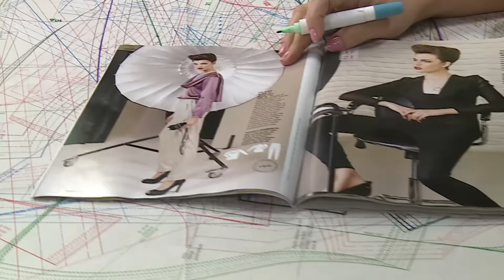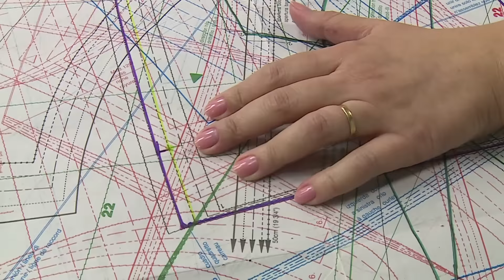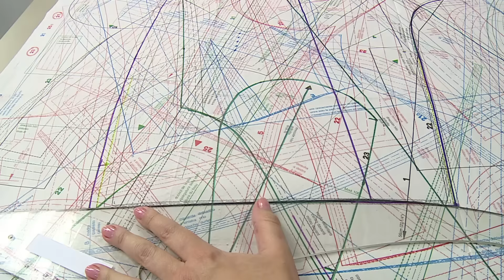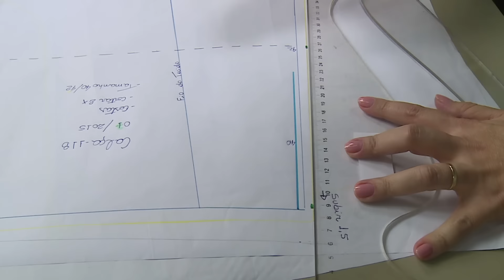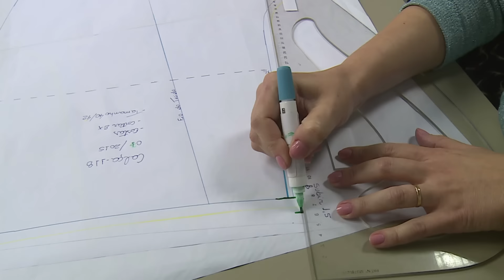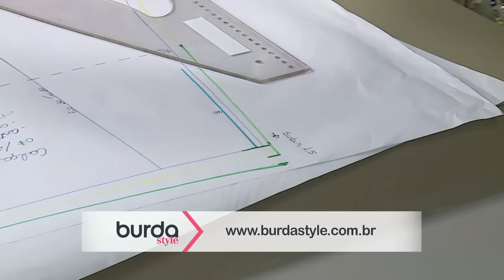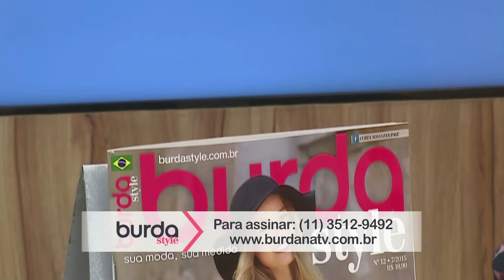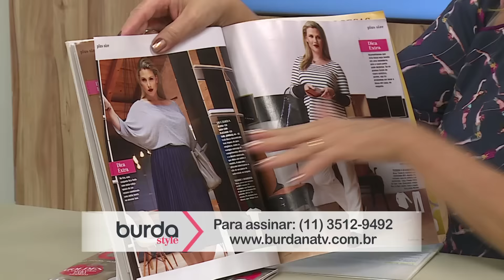burda na TV 47 | Vida com Arte | Dicas de como ajustar o molde no quadril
Neste quadro, dentro do Vida Com Arte com Cláudia Pacheco na TV Aparecida, a Lídia Reis ensinou como ajustar o molde no quadril e também algumas dicas de como fazer a calça modelo 118 A da edição de julho/2015. Confira.